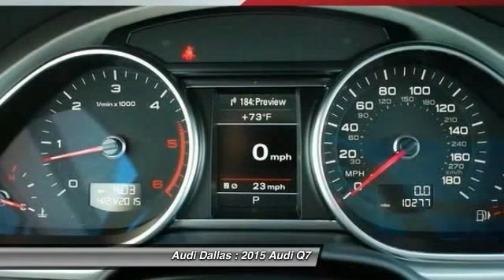2015 Audi Q7 Fort Worth,Certified Audis,Pre-Owned Audis,PreOwned Audis,Magna Elite Dealer FD005062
2015 Audi Q7 3.0 TDI Premium

Audi Dallas
5033 Lemmon Avenue